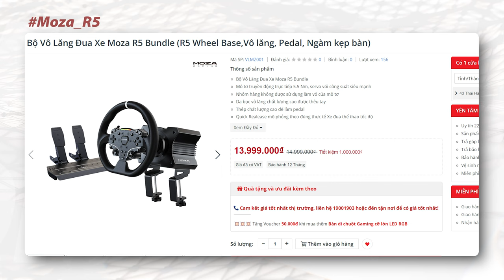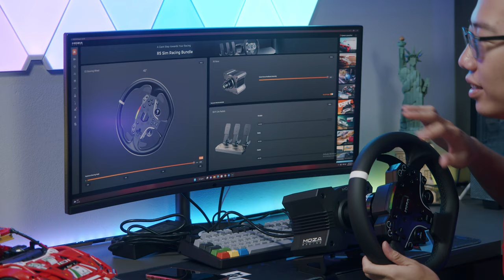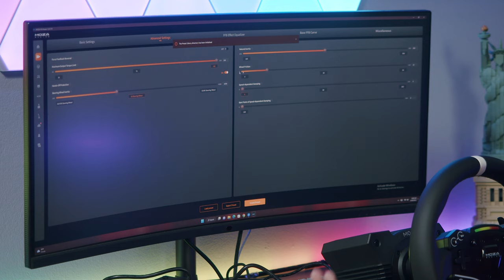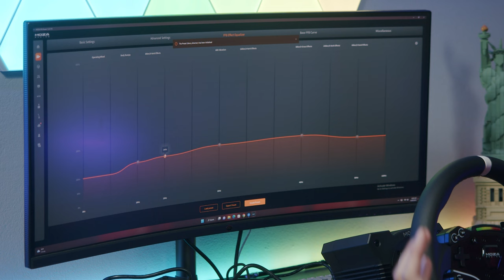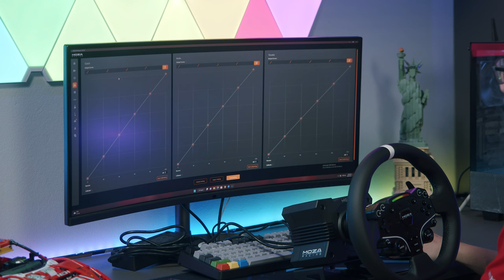Moza R5 Bundle: Công Nghệ "Gây Nghiện" Có Làm Nên Chuyện?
Chúng ta có 1 bộ vô lăng Direct Drive đang gây sốt toàn cầu với mức giá siêu rẻ, rẻ từ tây đến ta, đó chính là MOza R5 Bundle với giá 529$ ở nước ngoài hay 14tr ở Việt Nam, và nó là chiếc vô lăng đủ sức mang bạn đến với những đấu trường chuyên nghiệp...

0:00 Intro
0:23 Vì sao lại là Moza R5 Bundle?
2:14 Tổng kết nhanh
3:01 Khui hộp Moza R5 Bundle
4:25 Vô lăng Moza ES
7:44 Base Moza R5
10:05 Pedal Moza SR-P lite
11:55 Lắp đặt
14:00 Driver Moza Pit House
17:50 Thử nghiệm Assetto Corsa Competiozone
19:00 Thử nghiệm WRC Generation
20:00 Điểm trừ Pedal
21:00 Tổng kết